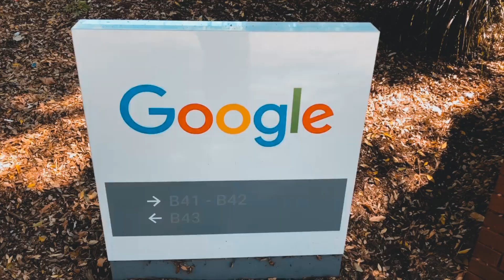SDSU SIGMA PHI DELTA - THE PREMIER ENGINEERING FRATERNITY FALL 2018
Sigma Phi Delta - Rush Fall 2018
Beta-Lambda Chapter at San Diego State University welcomes you to the premier engineering fraternity

Produced by // Christian Batungbacal // 1twobacalmyshoe